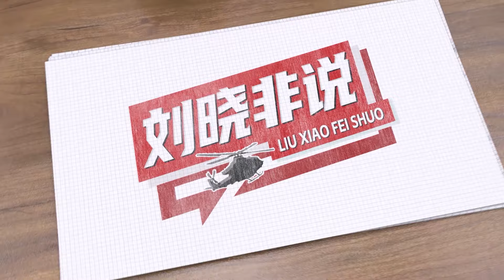胡塞用反艦彈道飛彈，美國也搞反艦彈道飛彈，門檻這麼低了麼？【刘晓非】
關於反艦彈道飛彈，前一段時間有兩個新聞
胡塞用反艦彈道飛彈，美國也搞反艦彈道飛彈，門檻這麼低了麼？